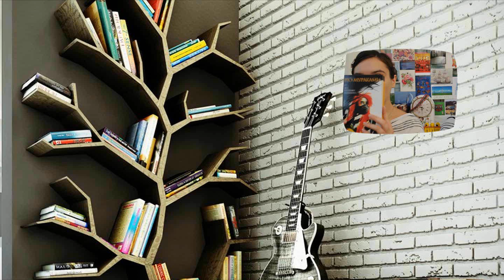Книжная полка #9 Рейтинг книг для необитаемого острова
Правила: Розыгрыш книги "Звездная пыль" продлится до 15го января включительно. Почтовые расходы - за мой счет. Если вы не отвечаете в течение двух дней, я выбираю другого победителя. Победитель будет выбран с помощью сайта random.org.